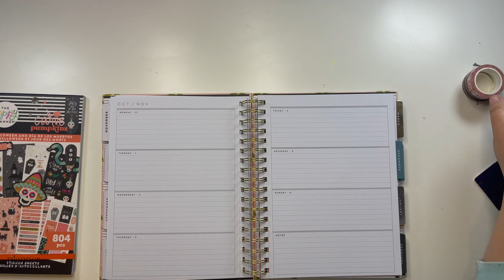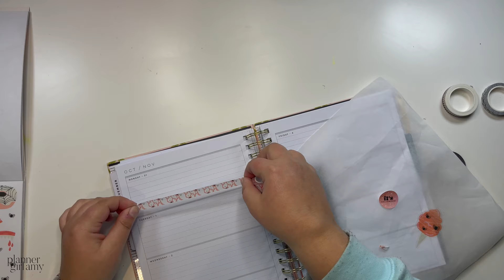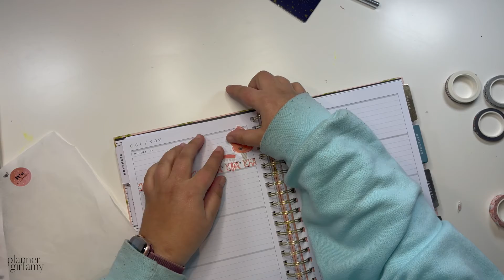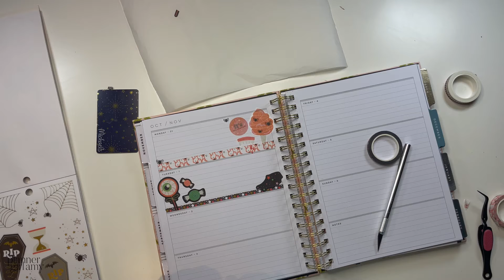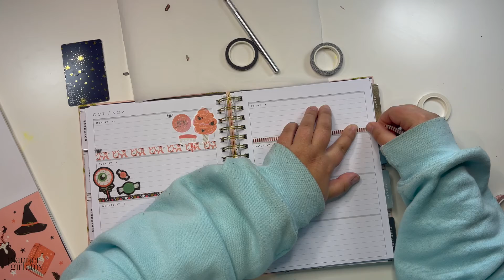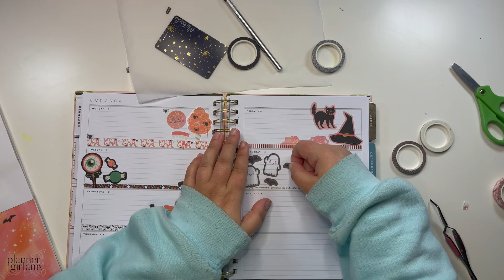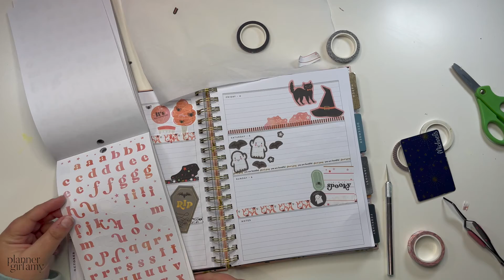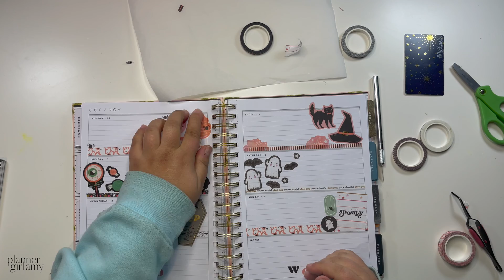Plan With Me | Classic Horizontal Spread | October 31-6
Watch to see how I plan in my Classic Horizontal Happy Planner.

My Etsy shop

Save 10% on your iRing purchase by using code: PGA10

Use plannergirlamy on Instagram and Facebook to share how you were inspired.